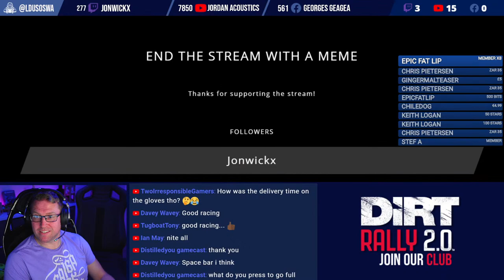Sending it without practice | 3 races | Formula VEEEEEEEEEE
!discord !gear !merch !support

 CHANNEL MEMBERS
Team Boss (€20/mo)      Flea McBaggins, Chris Pietersen, Eric Cuyar, Naxalar, Daniel Larsson
Crew Chief (€10/mo) Peter McCann, Izzie, Phelan Pritchard Gaming, Jason
Pit Crew (€5/mo)        Nathan Healy, Marc O'Rourke, Suzanne Bowler, Damien McMullen, GamerMuscleVideos, Ian May, GingerMalteser, Ciarán Fitzgerald, Shane Connolly, Chris McCann, Alfred Pel, Jon Boy, Epic Fat Lip, Chiledog, Colin Mac, Chris McCann
Pit Pass (€3/mo)        Jorge Vaello, Tomás Canny, Mark Kiernan, Sal, Barry Clayton, Fiacre Müller, Alan Brady, Alex Connor, Marcus Heinen

1. Like my streams/videos
2. Watch as much of my content as possible
3. Comment, even if it's just to say 'Cool video'

Facebook:                   Send stars! I really appreciate it :) 100 stars = €1

Use these links when buying Fanatec products. Click on your local online store now and your PC/Phone will remember that I referred you when you eventually buy something.